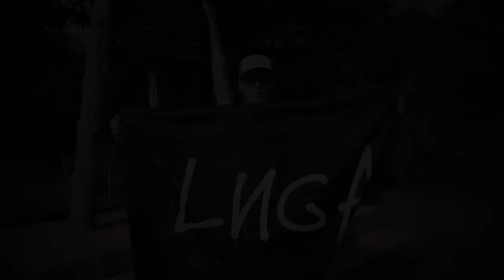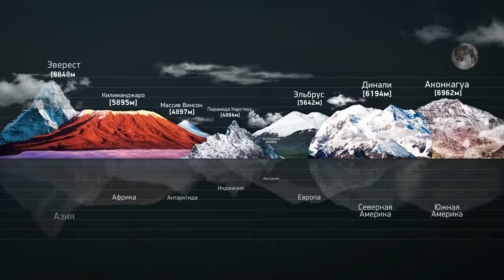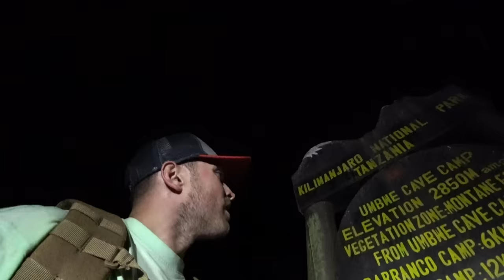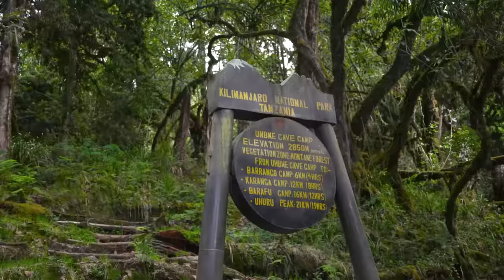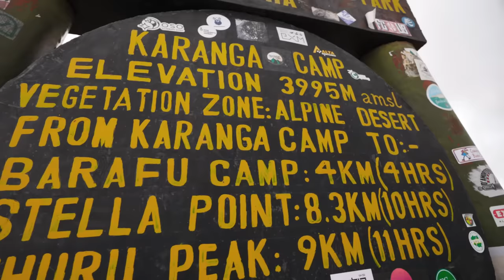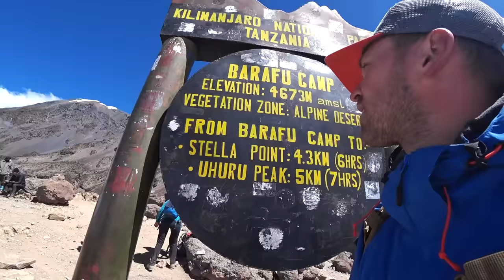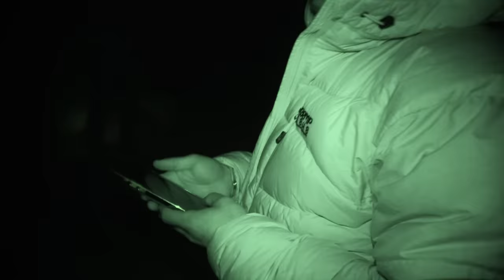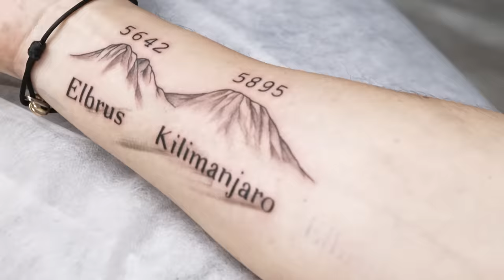САМЫЙ ВЫСОКИЙ И ОПАСНЫЙ ВУЛКАН АФРИКИ КИЛИМАНДЖАРО feat Дима Масленников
Сегодня в ролике САМЫЙ ВЫСОКИЙ И ОПАСНЫЙ ВУЛКАН АФРИКИ КИЛИМАНДЖАРО feat Дима Масленников! Мы решили взойти на все 7 вершин всех континентов! Это самые высокие высокие точки всех континентов! Мы уже были на вершине Эльбруса это самая высокая точка Европы, теперь мы идем на самую высокую точку Африки Килиманджаро! Получится ли у нас взойти на эту гору и поднять Флаг Лиги? И выполнить все задания Димы Масленникова? Узнаете в ролике.